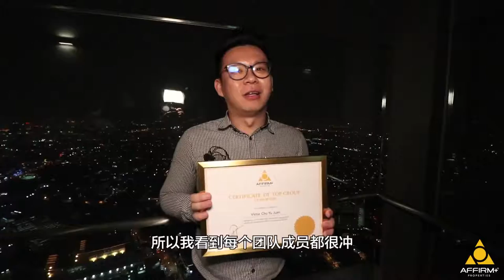Affirm Plus Properties Top Sales Dinner September 2019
Affirm Plus Properties Sdn Bhd will reward our team members with Monthly Top Sales dinner, to celebrate the work hard of previous month. A simple dining couldn't express how much we appreciate your work hard. But, it's definitely mean a lot to all of us! 🥂
Once again, congratulations to our TOP SALES of August! All the extraordinary performance and efforts have been paid off. See you all next month! ✨

Let's embark on a journey to success with Affirm Plus!